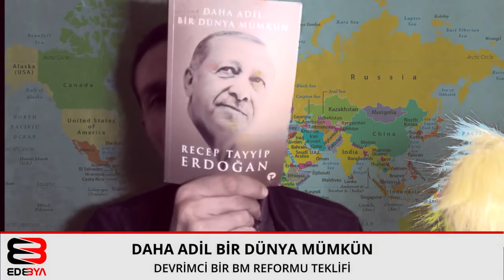Daha Adil Bir Dünya Mümkün / BM İçin Devrimci Reform Teklifi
Recep Tayyip Erdoğan'ın kitabı.
"Barışı barış içinde arayalım." Önemli bir söylem. Birleşmiş Milletlerin yapısındaki adaletsizliklere ve çeşitli sorunlara vurgu yapılmış kitapta ve sonrasında devrimci bir reform teklifi yapılmış.
Özellikle BM işleyişini, tarihini, sorunlarını, sunulmuş reform tekliflerini, dünyanın gidişini merak edenlere tavsiye ederim.
Açıkçası biraz okur bırakırım diye başladığım bir kitaptı fakat öyle olmadı.
Erdoğan'ın duruşu, fikirleri, çıkışları, sertliği, örgütsel yapısı, cesur bakış açıları kitaba tamamen yansımış. Metnin ayrıntıları da belki (Emin değilim) uzmanı tarafından yapılmış.
Kitap iki bölümden oluşluyor. İlk bölümde BM'nin neden reforma ihtiyacı olduğu detaylıca anlatılmış. İkinci bölümde ise teklif detaylıca bize sunulmuş. Gerçekçi olup olmadığı, eleştirileri de ele alınıp çözüm önerileri de konuşulmuş.
Kesinlikle okunmasını tavsiye ederim.